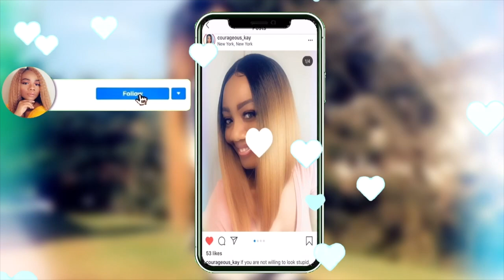How To Make Natural Crochet Wig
In this video I showed you a diy naturalhairstyle crochetheadbandwig hairtutorial, with the afrokinkybulk.
Link to hair in video~~~
Similar Hair~~~

Makeup Products
Highlighter Palette~~~
Gorgeous Me Eye Shadow Tray~~~
Alicrown Lashes~~
BS_Mall Makeup brush Set~~~
5 Set Beauty Blender~~~

Spray Bottle~~~